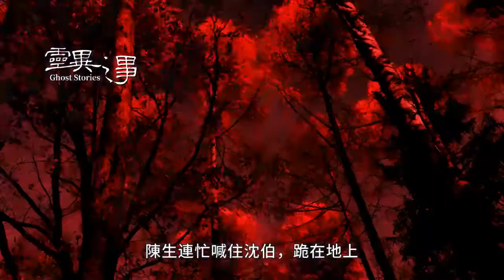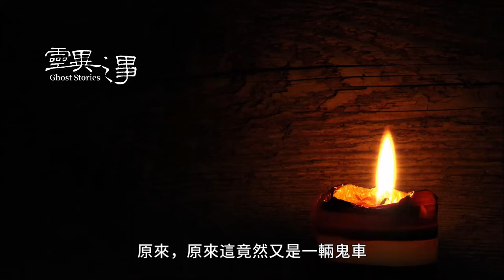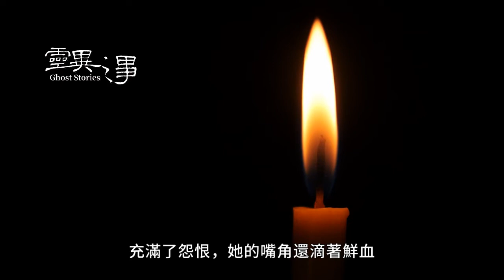村不歸路-鬼村驚魂夜-鄉村鬼故事-靈異恐怖鬼故事合集#尋找鬼村#鬼村撞鬼#恐怖鬼村#回不來的小山村#鄉村鬼故事#鬼故事#靈異事件#民間鬼故事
【民間靈異恐怖事件合集】不傳播封建迷信，茶余飯後，一笑置之。

如果您或是您的親朋好友，經歷過不可思議的、或是靈異方面的故事；

有些科学解释不清的事情，更让人联想的灵异鬼怪或是其它生物之类，这些事情好像离我们很远，但身边又有人会经历一些莫名其妙之事：有好事，也有坏事，比如鬼压床、鬼打墙，怪异恶梦，老屋的响动、耳边的声音…婴儿的啼哭…还一些夜晚回家后的一些怪事，等等等等……
何为“鬼”？古人认为“鬼，归也”，故事中的多数鬼魂，都有着它们的记挂，有着它们的牵绊。无论哪类的民间灵异故事，更多是讲述着孝、善、义、信等故事，心怀感恩、一身正气，我们坦坦荡荡，更不惧歪风邪气。
这里讲述的#亲身经历灵异事件#多是真人经历，不像民间鬼故事那种更直观，更吓人；
很奇怪又好像有据可寻的是，老人们讲的六十年代以前的灵异事件，总是能见到一些很直观、很恐怖的阿飘，后来伴随着科学的进步，城市的崛起，各类机械、电器的出现，这类怪事在城市越来越少，就像一些懂行人说的，磁场的干扰使这些东西不再适应当下的环境。也不确定是科学的进步能解释更多现象了，还是真像一些相关人士所讲……无论哪种原因，我们做为人，要与人为善、心存感恩、光明磊落，自然正气凛然，无所畏惧！

故事里有些人，据说是灵异体质，很容易见到常人看到不的东西，而我们讲述的多是他们的亲身经历或是身边人的经历，这些经历细思极恐，建议胆小勿入。

无所谓信与不信，我们更是要对一些莫名的东西敬而远之！愿大家平安健康，快乐常伴。
我们不宣传封建迷信，只是讲述一些人的亲身经历，茶余饭后，就当故事来听听。